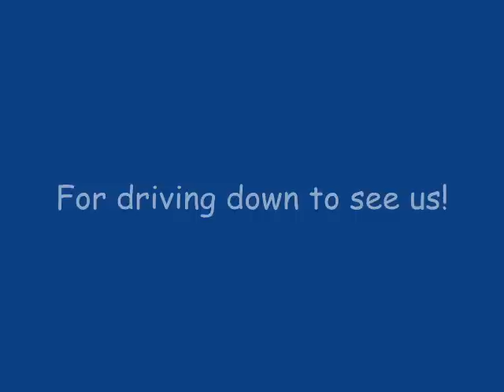Indianapolis Children's Museum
We got to visit with Emilie and the family the day after Thanksgiving at the Indianapolis Children's Museum.